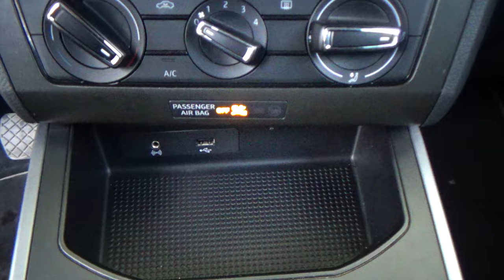Seat / Arona / 2020 - 25652